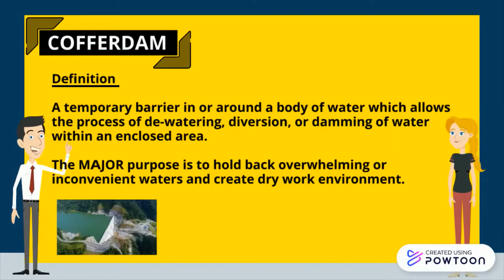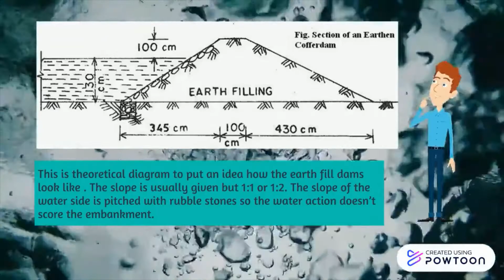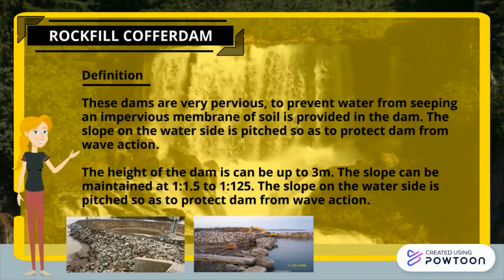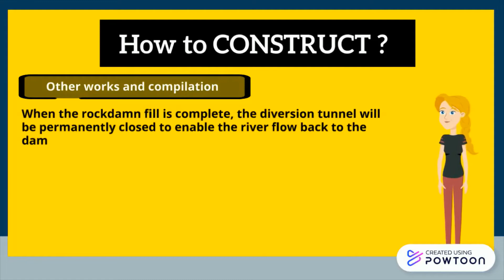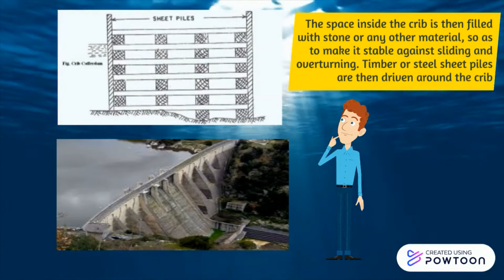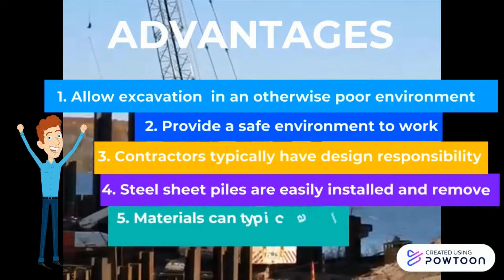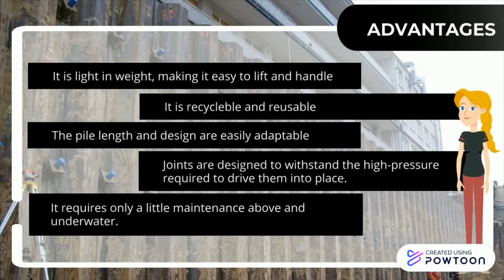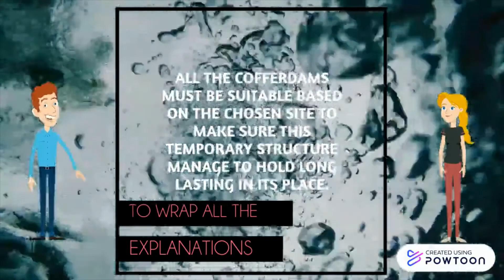4 Types Of Cofferdam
Task: Animation Presentation
Subject: Building Technology
Code: BGN362

Present by:

1. Muhamad Akmal
2. Ku Amira Farhana

Present to: Mis Nor Syamimi